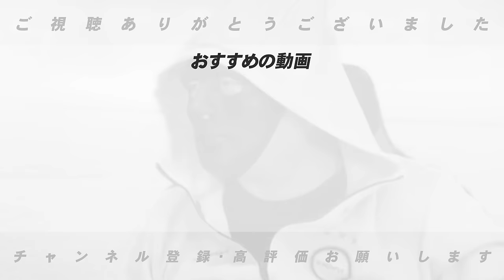【速報】大谷翔平が古巣エンゼルスから2戦連発の22号！"11試合で7本塁打"の量産体制に入れた要因は？新しいルーティーンにはどんな効果が？【MLB】